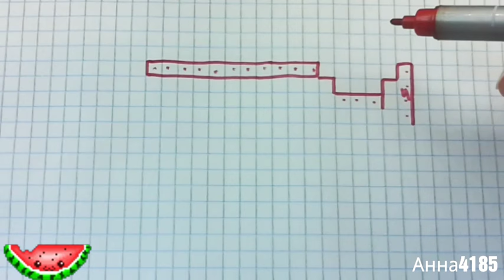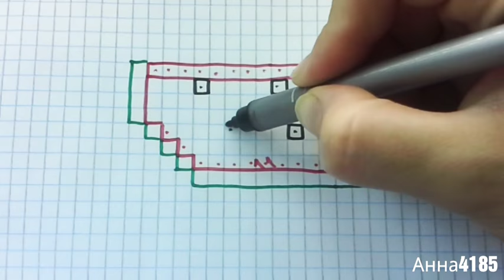Как нарисовать Арбуз по клеточкам/долька арбуза/рисунки в клетку легко